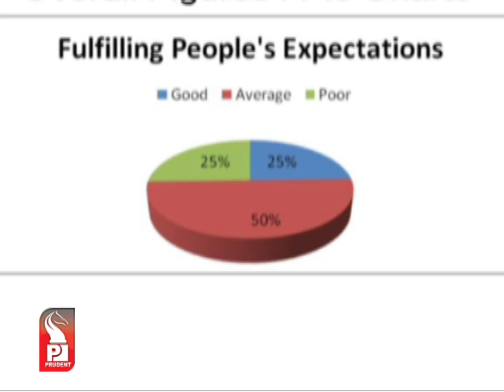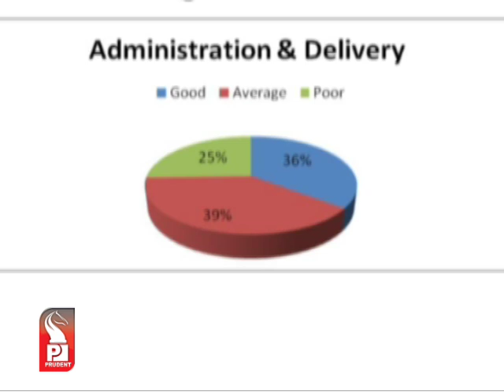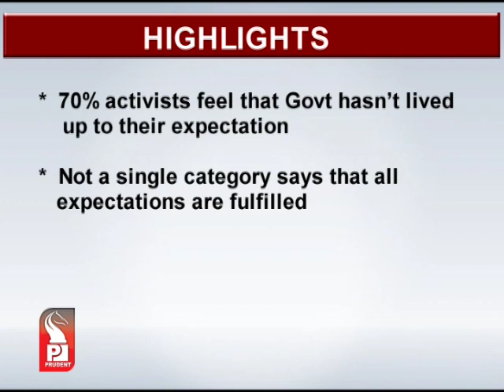Prudent Media English Prime News 09 September 14 Part 1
Goans rate Parrikar-led Govt's performance as “average” in 2 and half years, “Goa’s mid-term Verdict” survey reveals interesting facts on BJP led Govt in Goa